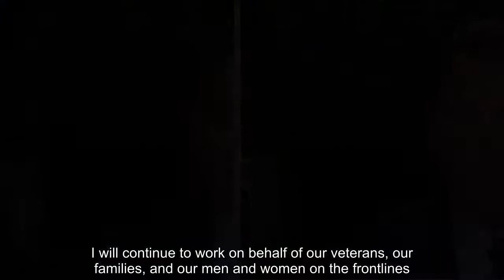Rep. Mark Walker of North Carolina’s running for the Senate, in a race that may end up becoming the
“I think our record speaks for itself and that’s what we’re going to run on,” Walker, a strong supporter of President Trump, emphasized in an interview with Fox News. “I think we offer a rare commodity, which is a conservative, but also someone who builds bridges. In a toxic, very partisan arena, I believe that’s important to be able to find a way to do that.” AFTER HOLDING THE LINE SO FAR IN 2020, SENATE REPUBLICANS FACE ANOTHER CHALLENGING MAP IN 2022 Walker is the first candidate to launch a campaign in the race to succeed retiring three-term Republican Sen. Richard Burr. But it’s doubtful he’ll be the only Republican to declare his or her candidacy. The president’s daughter-in-law, Lara Trump, is mulling a bid for the Senate in the state where she was born and raised. Sources close to the wife of Eric Trump and senior adviser and surrogate on the president’s campaign tell Fox News she’s “interested and exploring” a run. Asked if a bid by the president’s daughter-in-law changes his ...